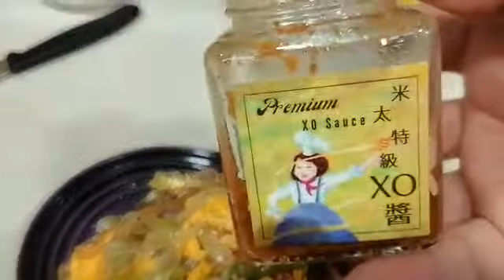Taiwanese noodles Turns into a Yummy Korean Flat Fried Noodles 😋😋😋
Video from Janeth